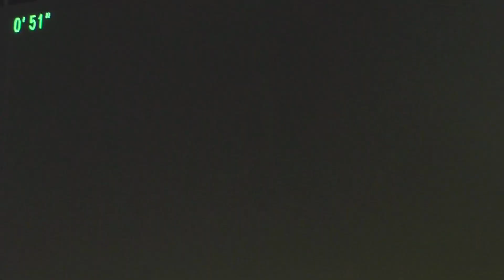’20 最優秀中継ぎ獲得！清水昇投手（帝京➡︎國學院大）のブルペン投球〜Sandstorm (2020 EDM Remix)まで！